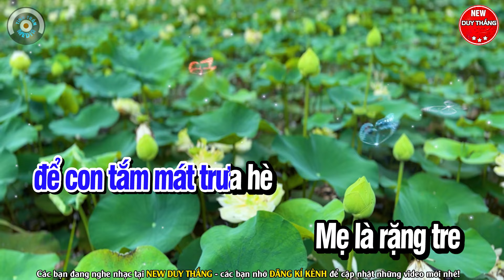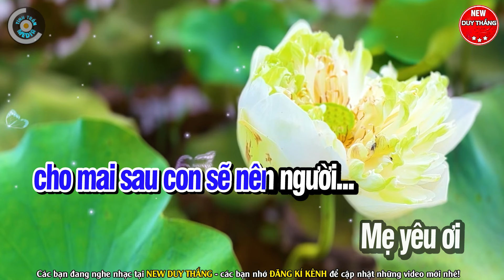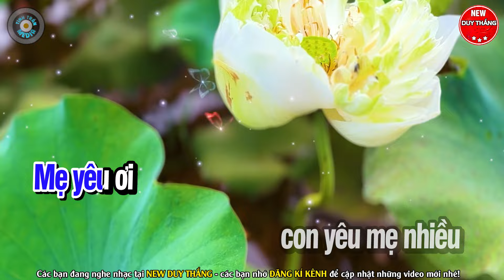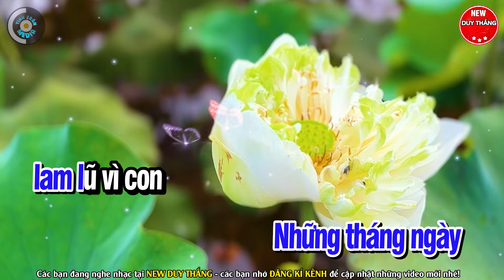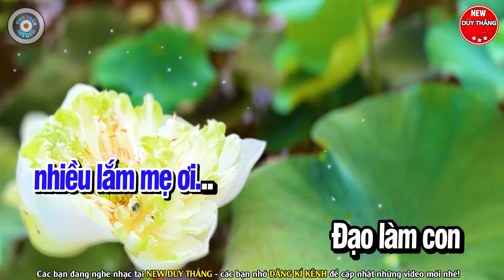Mẹ Yêu Ơi Karaoke Tone Nam - New Duy Thắng